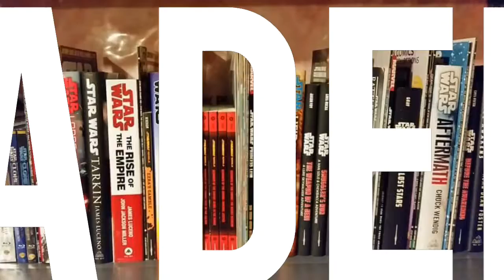Presentacion del canal Star Wars La Biblioteca del Templo Jedi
Bienvenidos al canal de youtube sobre los comics, libros y revistas de Star Wars.

Tambien podeis seguirnos en nuestro grupo de facebook del mismo nombre: La Biblioteca del Templo Jedi.